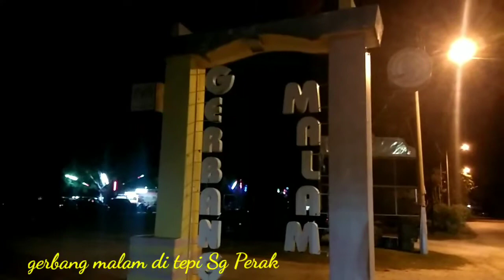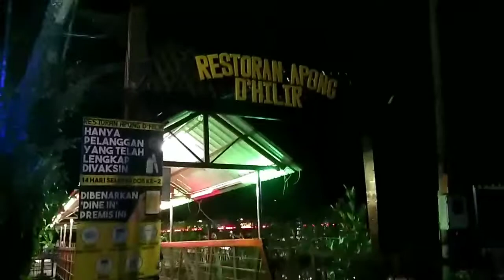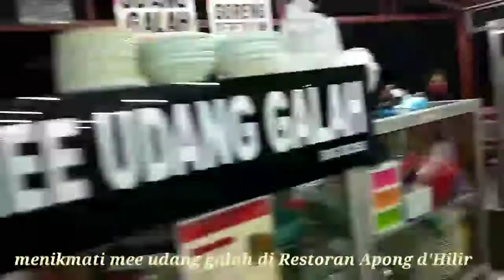Semalam di Telok Intan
Suasana Malam di Bandar Telok Intan